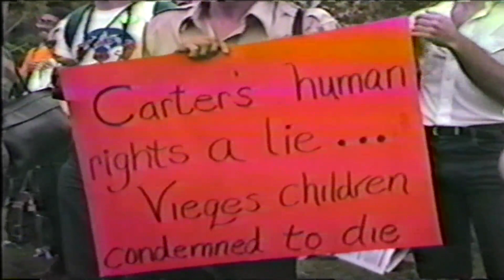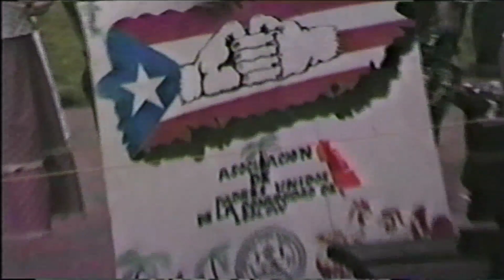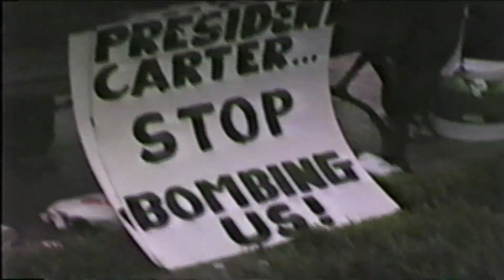Andres Jimenez y Flora Santiago, Washington D C 17 De Mayo, 1980 video por Jose Rivera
Andres Jimenez y Flora Santiago, Washington D C  17 De Mayo, 1980  en apoyo para sacar la marina de los estados unidos de Vieques Puerto Rico video por Jose Rivera